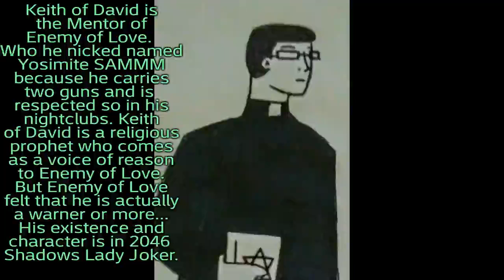Keith of David